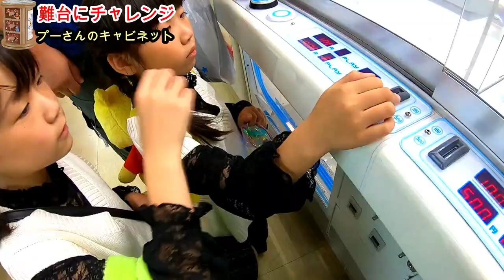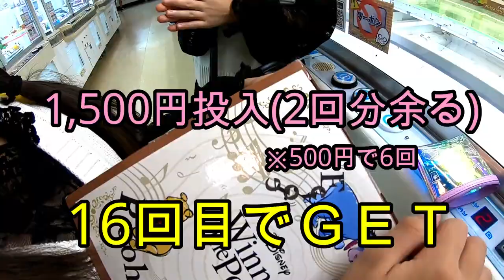【クレーンゲーム】プロ級の店員さんに教えてもらった攻略法でチャレンジ！難台で大物ゲットするまで帰れません！りみが欲しくてたまらないプーさんのキャビネットは何回でとれた？【しほりみチャンネル】